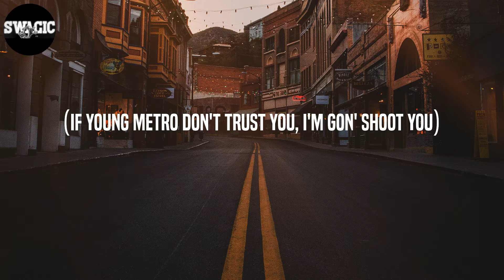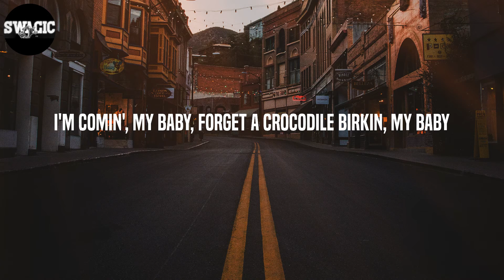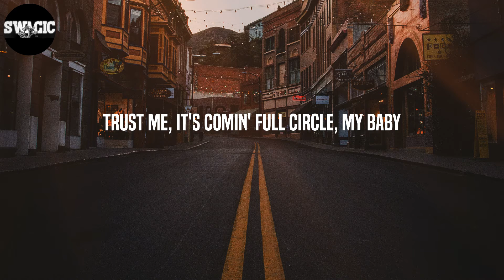Gunna - P power (Lyrics)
Lyrics: P power - Gunna
She wanna go viral (viral), keep fuckin' for hours (hours)
That pussy got power, that pussy got power
She wet in the shower (wet), that pussy gettin' louder (louder)
We ain't saying no vow (vow), she fuckin' no coward (nope)
I'm dickin' it deep (deep), she wanna get geeked (geek her, uh)
She sniffin' that flour (flour), we geekin' for hours (skeet-skeet)
Get play as a player (we player), that P get devoured (P)
Told my brother, "She ours" (she ours, slatty)
I'm comin', my baby, fuck it, I'll crocodile Birkin the baby (fuck it)
We don't take breaks, she wan' fuck on the daily
Had to stop, get some Percs for this lady
We go CC, make her wanna go crazy
I hit Mercedes inside a Mercedes
Power, that P got you poppin' in places (P)
I'm givin' her the D, I'm the d-boy, baby (I'm giving her the D, I'm the d-boy, baby)
I'm in her gut like a sit-up (sit-up)
I drop the dick off like a dealer (yeah)
I left a few racks, pay your rent up (rent up)
She make that lil' pussy pop like a pimple
I'm parkin' right here in the center (yeah)
I tell her, "Pull up," she gon' mop all the drip up
That's why I upgraded her denture (why?)
In her mouth, in love with your dentals
We ain't sayin' no vow (vow), she fuckin' no coward (nope)
Told my brother, "She ours" (she ours)
I'm comin', my baby, forget a crocodile Birkin, my baby
Show you a link, now you workin', my baby
You fuck on me, it feel personal, baby
Trust me, it's comin' full circle, my baby
The dash in the Benz is virtual, baby
You seein' 3D off a Perky, my baby
Seein' HD off the 2C, my baby
31 gang get spooky, my baby
How can I worry 'bout blockin' with buttons
When niggas is out here and Glockies is bussin'?
How can I not be the topic discussion
When niggas got rich off of droppin' my govy?
How do you even be rockin' with buddy?
The pictures I've seen, I'm like, "Damn, he got lucky"
Take it from him and I leave him with nothin'